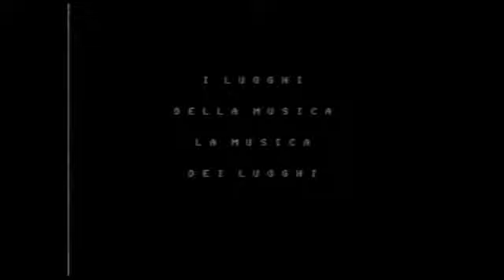L'opera prima dell'ArchitettoMaxy !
"I luoghi della musica, la musica dei luoghi".
Una retrospettiva della città di Perugia dei primi anni '90 secondo l'ottica del laureando in architettura Alessio Maxy.
Regia di un suo amico bulissimo.
Titolato con Commodore 64 - Budget: 1$